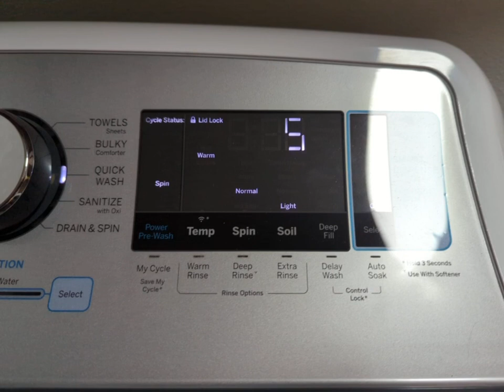GE MODEL GTW845CSN1WS SERIAL SS158625G(2)